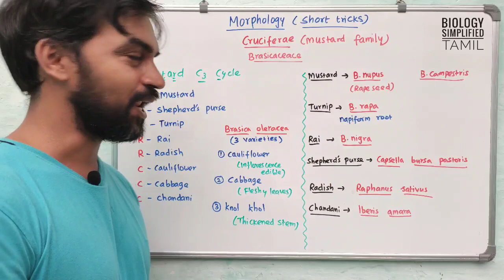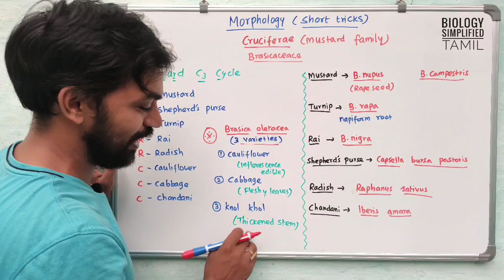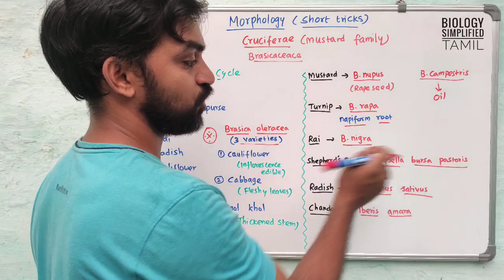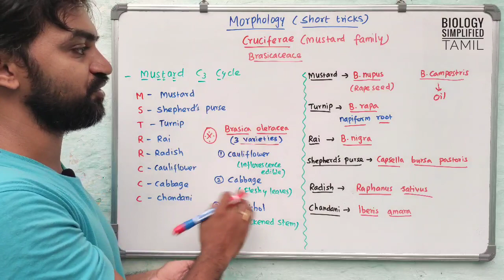Morphology of flowering plants | Cruciferae | Brasicaceae | Mnemonics | Short tricks